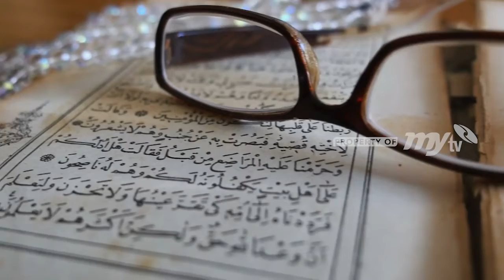Dilema Wanita Antara Memilih Karir Atau Rumah Tangga- Hijaber Eps 2 Part 2